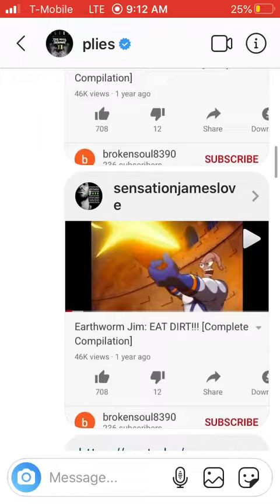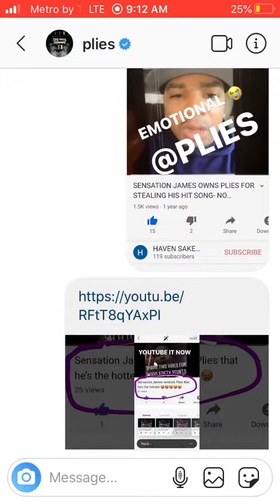SENSATION JAMES EXPOSES PLIES AS A FRAU GET HIM OFF SOCIAL MEDIA NOW🔥🔥